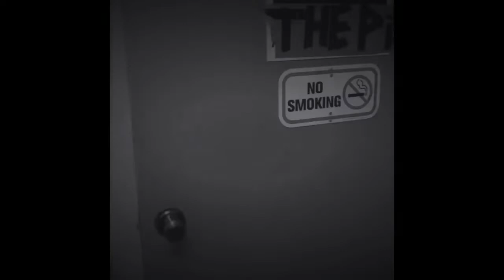METAL BEATBOXING ! | BLACKEND - PLAYING WITH FIRE - 2020 CBB solo wildcard | Metalheads Reaction